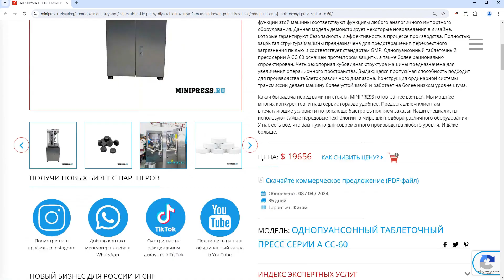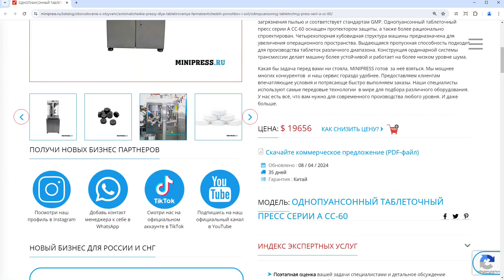Minipress.ru Однопуансонный таблеточный пресс серии A CC-60